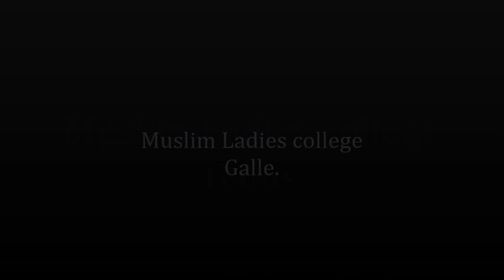2nd Term Progress Report distribution 2022